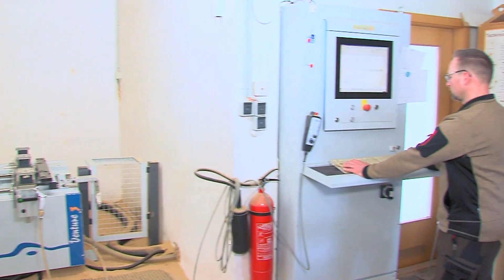Missal Spot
Seine Leidenschaft: Holz -.
Seine Mission: Nachhaltigkeit.
Sein Business: Herstellung hochwertiger Möbel nach Sonder- und Maßanfertigung.
Sein Credo: Eine hohe Qualitätsorientierung in handwerklicher Präzision.
Holger Missal:  Tischlermeister, Fachwirt für Arbeitswirtschaft und
Qualitätsmanager
Als professionell arbeitender Handwerksbetrieb mit langjähriger Erfahrung steht MISSAL für Qualität von A bis Z. Vom Aufmaß, Beratung, Fertigung, Kundenservice, Lieferung, Materialauswahl, Montage, Planung bis zum Projektabschluss. Einblendung
Den Naturwerkstoff Holz mit seinen vielfältigen Anwendungsbereichen zuverlässig einzusetzen, das begeistert Holger Missal. Aufgrund seiner organisierten und strukturierten Vorgehensweise plant und realisiert er  zielorientiert hochwertige Projekte nach Kundenanforderungen: Im Innenausbau, beim Möbelbau als auch bei individuellen Anfertigungen. Und das alles umgesetzt mit handwerklicher Präzision - kombiniert mit digitaler CNC-Technik.
Kundenzufriedenheit hat für Holger Missal höchste Priorität. Das beginnt mit einer umfassenden Kundenberatung und setzt sich fort in der Realisierung der Projekte einschließlich gewünschter Serviceleistungen. Missal - ein Name der für Qualität steht.